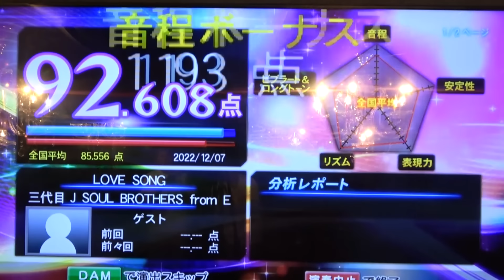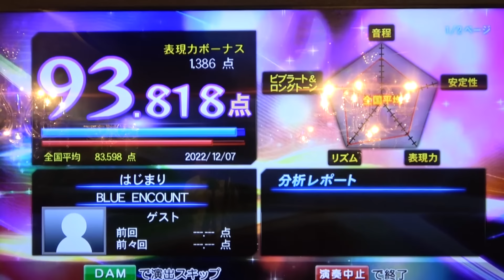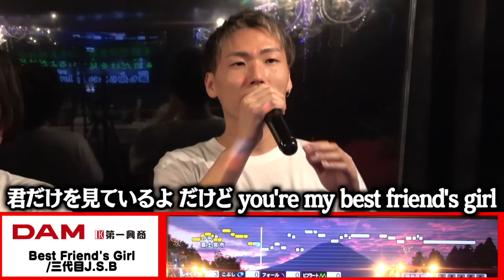【年末SP】2022年紅白歌合戦！！ガチンコカラオケバトル！！勝つのはどっち！？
今日の動画はこちら！！
毎年恒例の紅白歌合戦！！
今回のエスポワールはかなりレベルアップしてます！！
もうほんとハイレベルの戦いに僕は
ついていくのに必死で困惑しています。。。
果たして紅白どちらが勝つのか！？
島袋

【僕たちのヘアケアブランドEXGEE(エグジー）販売中！！！】